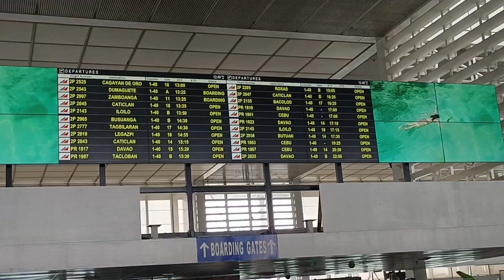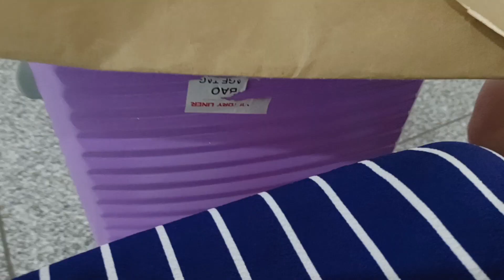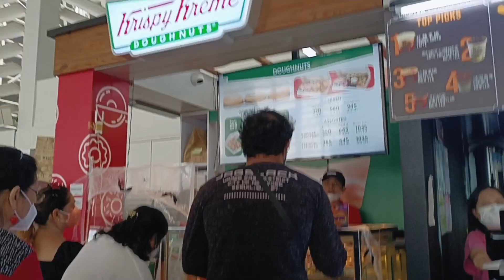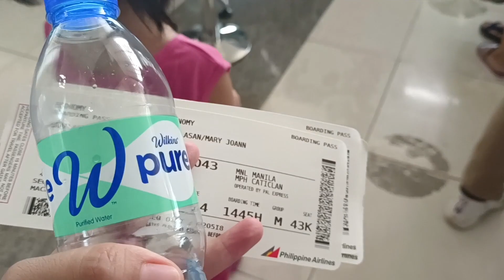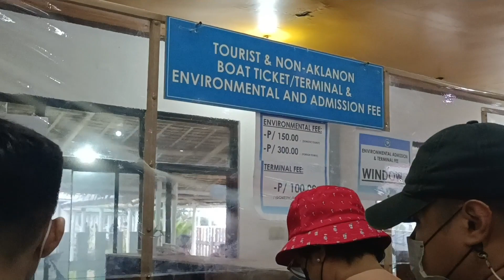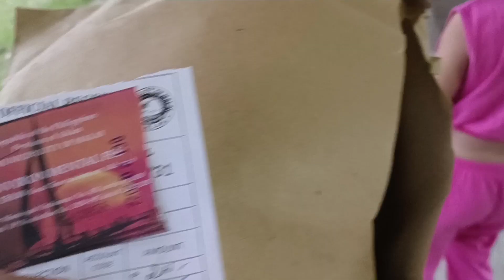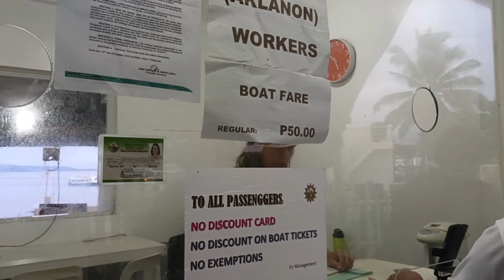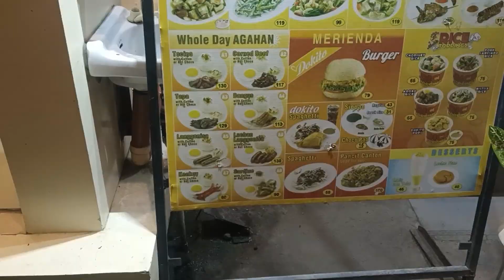Boracay Trip 2022 - Part 1 (Ano na ba nabago sa Boracay)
As of today Oct 30, hinde na hinahanapan ng Vaccine Card ang mga tourist pero mas ok kung dala pa rin ninyo siya kung available, and starting Nov 2022 hinde na rin daw kelangan ng QR code, may memorandum na sila for this you may check their website @aklan.gov.ph for more info..And make sure na na-booked kayo sa accredited hotel in Boracay. And do not forget to bring your valid id for those who have, and student id kung nag-aaral or below 18, and birth cert for those minor or toddler. or baby pa :). Sa airport pa lang titignan na yan kaya dapat meron tayo valid id.. Thank you and enjoy boracay!

― J.R.R. Tolkien, The Fellowship of the Ring

Please don't skip ads.. Thank you! - Mommy MJ